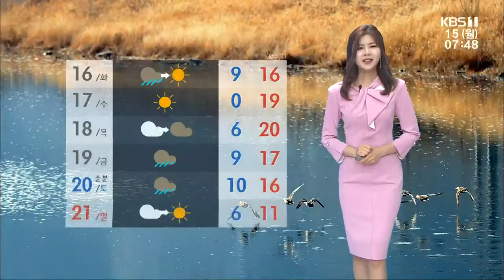[광주전남날씨] 초미세먼지 예보, 오늘 저녁부터 새벽까지 봄비 / KBS 210315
서해안 짙은 안개
가시거리 월야(함평) 80, 해남 90, 영암 110, 임자도(신안) 130m
초미세먼지 예보 광주 나쁨, 전남 보통
봄비(오늘 저녁~내일 새벽) 5~10mm